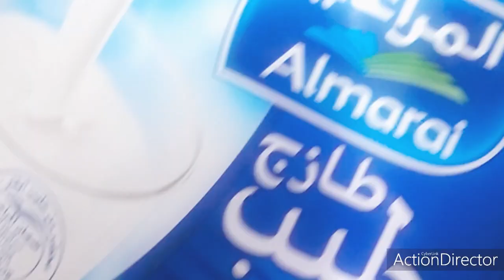തൈര് എങ്ങനെ വീട്ടിൽ ഉണ്ടാക്കാം || Home made curd || Dahi kaise jimathehem